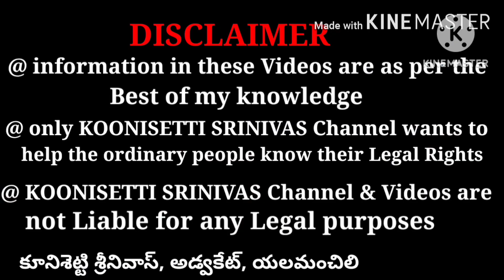పిల్లలు వాల్లకు నచ్చినట్లు వుండవచ్చు. Adult free to Marry or live with person of their choice parent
Adults free to Marry or live with person of their choice even parents can't interfere..

From the above discussion and the rulings of the Supreme Court, it is clear that a boy or girl, who have attained majority, is free to marry or live with a person of his/her choice and no one including his/her parents or anyone on their behalf can interfere in their right to freedom of choosing a partner which